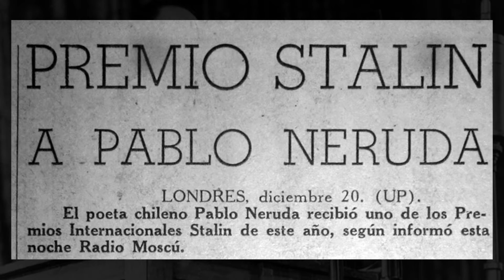Pablo Neruda gana el Premio Stalin, concedido por la Unión Soviética.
El gran poeta chileno es un convencido militante comunista.